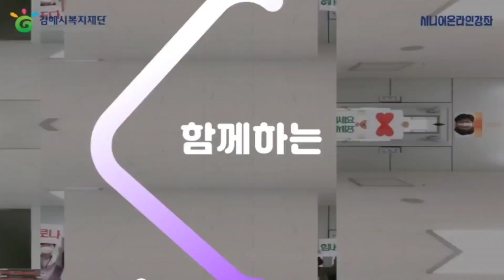[김해시복지재단] 김해시서부노인종합복지관 온라인강좌-요가 1편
총 4편으로 구성되어 있으며 월 1회 업로드 예정입니다. 2편은 2월22일(월)에 게시 될 예정입니다.